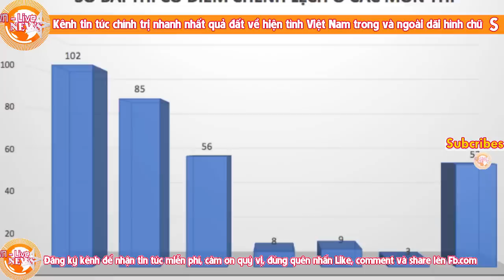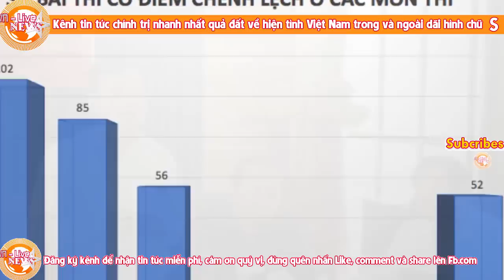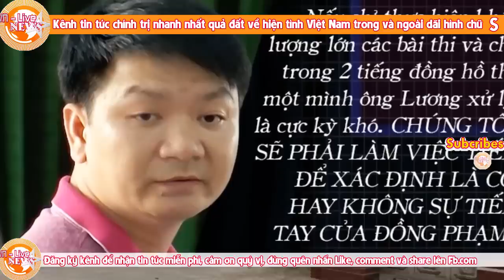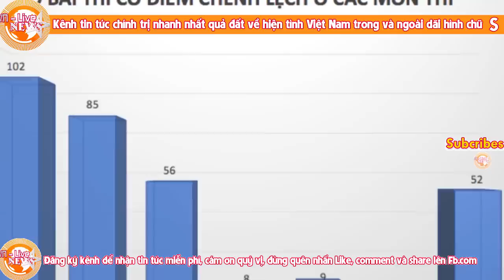Ai âm mưu đưa BT Hà Giang Triệu Tài Vinh vào tròng, một vụ h/ã/m hại có mục đích